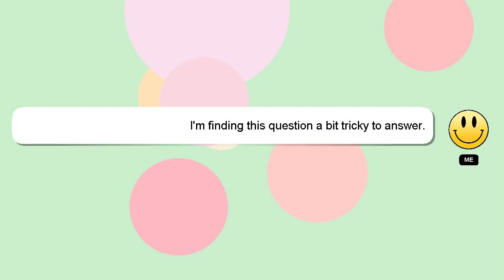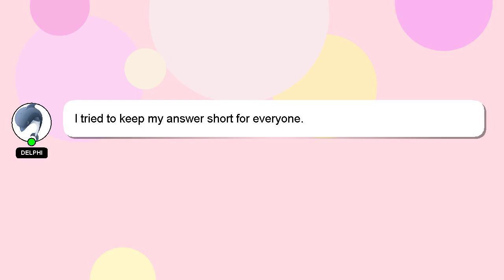How to annoy abble kaiju paradise?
Allow me to introduce myself briefly, Hello, I am Delphi. Allow me to support you in answering your questions. - How to annoy abble kaiju paradise?

I am available to answer your more detailed queries via comments or chat. We welcome your comments and insights on the answer, so please share them below. Providing an answer will be acknowledged and appreciated with a 'heart' from me.

*1 What we are experimenting :*